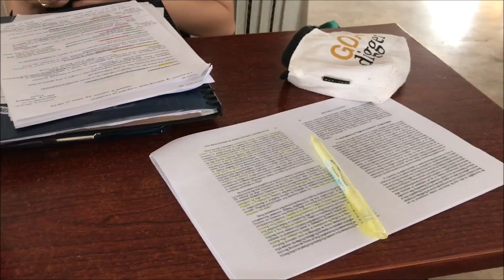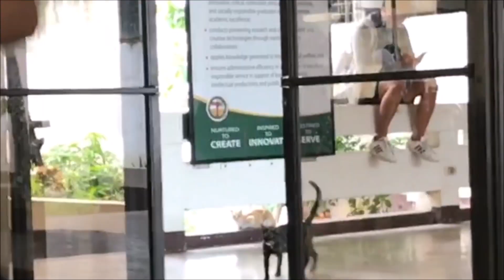How's UP? / UP Cebu Vlog!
new chapter, new vlog!

i'm frances, freshman, and i go to UP. quite a lot of people have been asking me "How's UP?" and this vlog is my response. it's been tough, yes, but kakayanin... fun too! there's still A LOT going on beneath the surface of this video, and so this is just a gist.